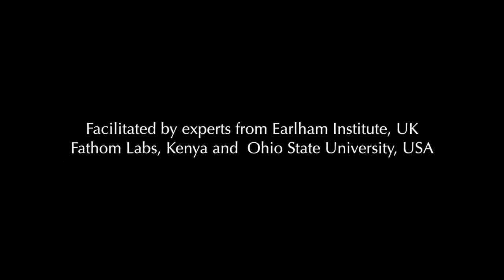The BecA ILRI Hub Data Management workshop 5–16 June 2017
The Biosciences eastern and central Africa-International Livestock Research Institute (BecA-ILRI) Hub held a Data management and genotyping by sequencing (GBS) workshop from 5–16 June 2017 Nairobi, Kenya.

The workshop was attended by twenty participants from national agricultural research systems (NARS) in nine African countries—Burundi, Ethiopia, Kenya, Madagascar, Nigeria, Rwanda, South Sudan and Uganda—and facilitated by trainers from Earlham Institute, UK; Fathom Labs, Kenya; and Ohio State University, USA as well as bioinformatics research associates from the BecA-ILRI Hub.

In this 5-minute video, participants share their perspectives on the training and its applications to their research.